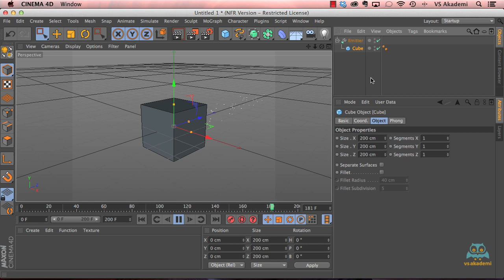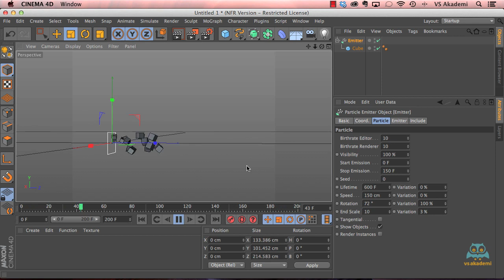13. Aktif ve Pasif Objeler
Cinema 4D içinde kullanılan aktif ve pasif nesnelerin neler olduğunu videmy.com eğitmenlerinden Kadir Bayar anlatıyor.